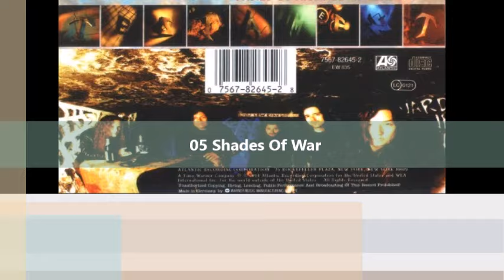Testament - Low (full album) 1994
Line up 1994:
Chuck Billy - Vocals, Lyrics (tracks 1-5, 7, 8, 10, 11)
Eric Peterson - Guitars, Vocals (backing), Lyrics (track 7), Songwriting
James Murphy - Guitars (lead), Songwriting (track 3)
Greg Christian - Bass, Lyrics (track 6), Songwriting (tracks 6, 9, 10, 12)
John Tempesta - Drums